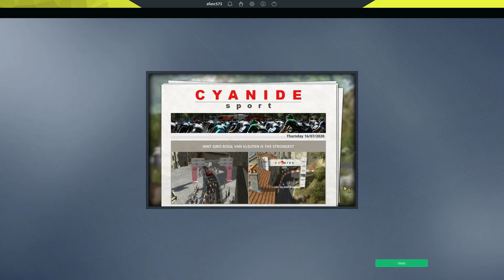Giro Rosa 2020 With Mitchelton-Scott - Stage 9 - Pro Cycling Manager 2020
Today we have Stage 9 of the 2020 Giro Rosa with Annemiek van Vleuten on Pro Cycling Manager 20! We are down to the business end of the race with just two stages remaining, and this one was a complete roller coaster of emotions.